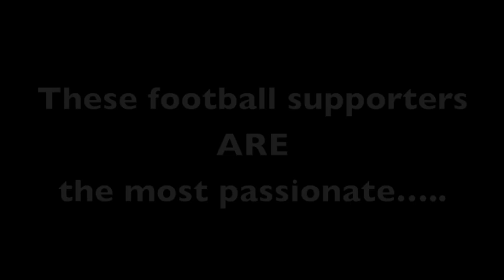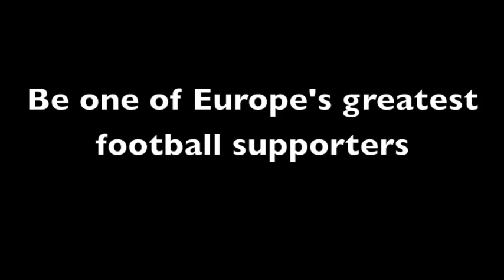Rovers Season Ticket 2013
Get Your 2013 Season Ticket and be one of the best football supporters in Europe.